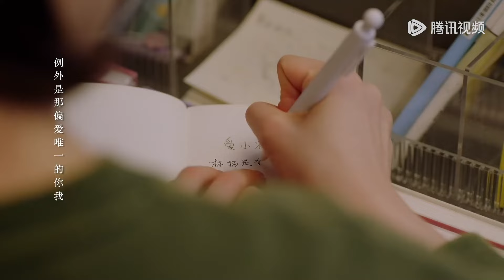EP10 Clip 林拓小雀开启一日约会！亲密互动简直不要太甜 【谢谢你温暖我 Angels Fall Sometimes】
00:00 更多精彩视频尽在 WeTV / Tencent Video APP
00:30 下载 WeTV / Tencent Video APP 看海量完整版腾讯视频

《谢谢你温暖我》风华正茂的林拓与安知雀相识于大三暑假实习期的一次招聘会，两人一见钟情，彼此加深了解后确定了恋情。毕业季来临，二人携手从象牙塔走向社会，一起兼职、应聘、规划未来。虽然人生之路开展得并不顺利，但在彼此的鼓励下逐步走上正轨。当一切看似顺风顺水时，林拓被确诊为肌萎缩侧索硬化，就是俗称的渐冻症。渐冻症终止了林拓看似平凡却充满希望的人生，生命虽然缩短，但林拓在家人、恋人、朋友、同事们温暖和爱的陪伴下，从试图放弃到与绝症共存，最终勇敢地向病魔发出挑战。林拓身边的人和病友们也受到他的鼓舞，重新审视对待生命的态度，学会珍惜当下，决定努力无悔、充满希望地过好每一天。
☞主演：林一、李兰迪、孙天宇、李欣燃、林鹿、王宥钧、夏铭浩、任洛敏、高晴、姜超、刘钧、刘洁、陆骏瑶
【Starring】Lin Yi, Li Landi, Sun Tianyu, Li Xinran, Lin Lu, Wang Youjun, Xia Minghao, Ren Luomin, Gao Qing, Jiang Chao, Liu Jun, Liu Jie, Lu Junyao

00:00 Download "WeTV/Tencent Video (for The US)" APP Watch More Episodes
01:00 Join Membership Watch Full in Advance